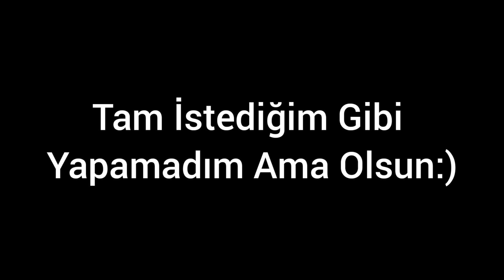Bunu Tek Fark Eden Ben Olamam! | TENEKE KAFALAR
Discord Grubumuz 👇
Diğer Videolar